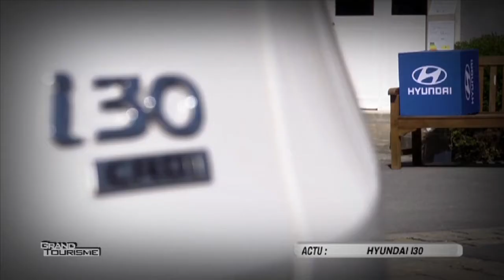Hyundaï i30 - Focus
C'est une véritable gamme que Hyundai propose avec l'i 30 un véhicule conçu et fabriqué en Europe pour l'Europe. Retrouvez toutes nos actus sur :